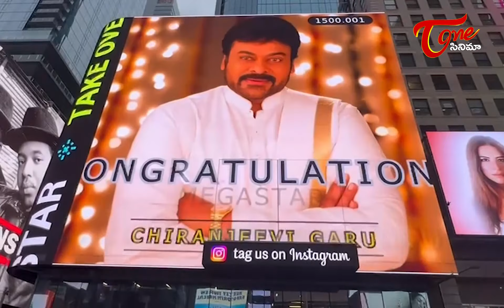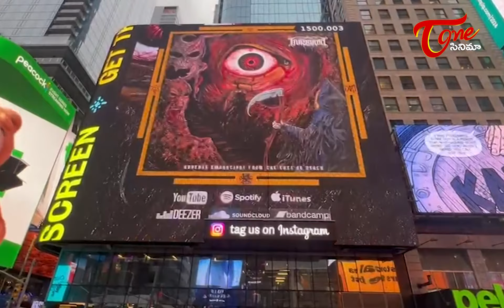Padma Vibhushan Chiranjeevi Visuals At New York Times Square | TeluguOne Cinema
watch #